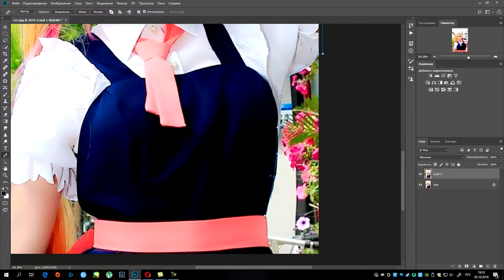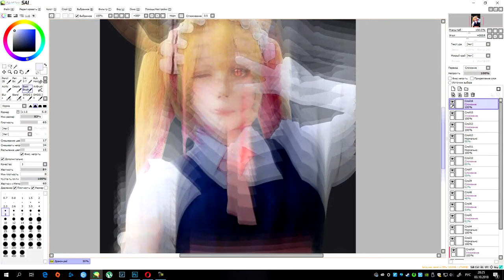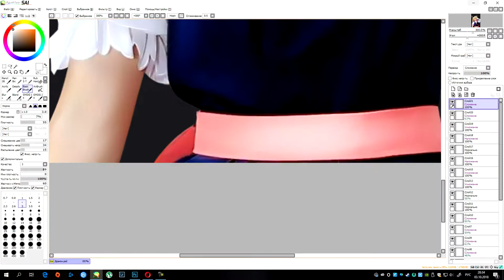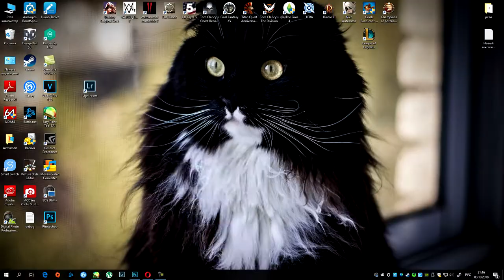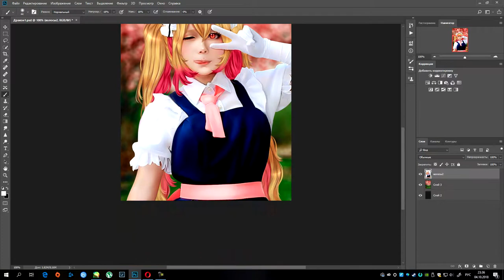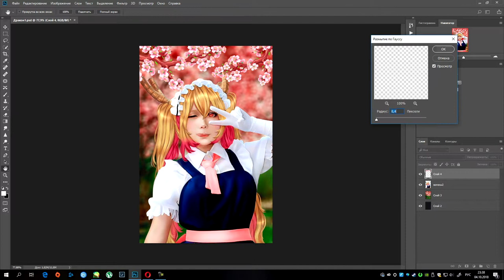Арт обработка фотографии косплея Тору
Так же вы можете заказать подобную обработку фотографии у меня в группе